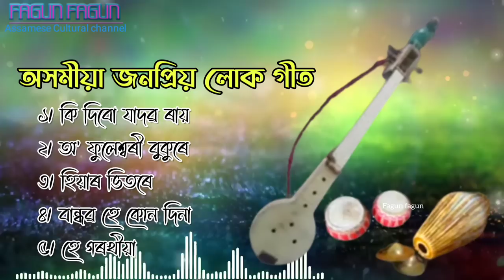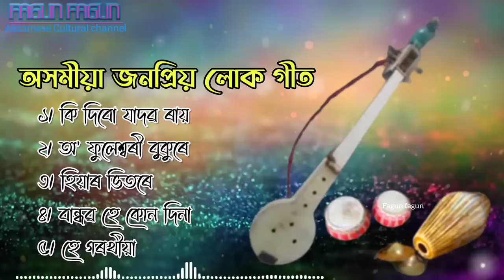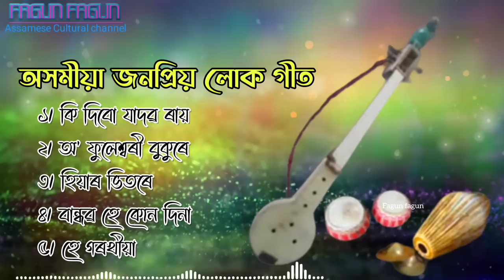Assamese Lokgeet | Hit of Pranita Baishya Medhi Kamrupi lokogeet |Best Of Assamese Lokageet Jukebox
লোকগীত কণ্ঠ: প্ৰণীতা বৈশ্য

কথা:পৰম্পৰাগত

১: অ' ফুলেশ্বৰী বুকুৰে লগৰী
২: হে গৰখীয়া
৩: বান্ধৱ হে কোন দিনা আহিব হৰি
৪: হিয়াৰ ভিতৰে
৫: কি দিবো যাদৱ ৰায়

Assamese Kamrupi lokogeet of Pranita Baishya Medhi

লোকগীত সমূহ মৌখিক বা অলিখিত সাহিত্যৰ এক অন্যতম ভাগ। লোক-সাহিত্যৰ ইতিহাসত লোকগীতসমূহে এক বিশেষ স্থান লাভ কৰি আহিছে। ইয়াক লোক-কবিতা বুলিও কোৱা হয়। সাধাৰণতে বেছিভাগ লোকগীতৰ ৰচকৰ নাম পোৱা নাযায়।

📝💌 আপােনালােকৰ মৰম আৰু আশীৰ্বাদ শিৰত লৈ নতুন এটা Video" আপােনালােকৰ আগলৈ আগবঢ়াই দিছোঁ আশা কৰাে আমাৰ video টোত বহুত মৰম দিয়ে যাতে কাৰণ আপােনালােকৰ মৰম আমাৰ বাবে আর্শীবাদ আমাৰ সাহস🙏❤️❤️

আশা কৰিছোঁ আপুনি নিশ্চয় এই  উপভোগ কৰি যদি ভাল লাগিল তেনে বন্ধু বৰ্গৰ লগত শ্বেয়াৰ কৰিব আৰু কিবা থাকিলে কমেণ্টত কওঁক । আমাৰ লক্ষ্য পুৰণি কৃষ্টি সস্কৃতি পুনৰ নৱপ্ৰজন্মৰ মাজলৈ আগবঢ়াই নিয়া । তাৰ বাবে আপোনালোকৰ সহায় ৰ প্ৰয়োজন । আপোনালোকৰ যিকোনো ধৰণৰ দিহা পৰামৰ্শ কমেণ্টত বক্সত জনাব । ধন্যবাদ
Fagun fagun channel..

অনুগ্রহ কৰি Post টো অলপ Share কৰি আমাক যাতে আৰু উৎসাহ দিয়ে।।

  🙏🙏ধন্যবাদ🙏🙏

lokogeet goalparia, lokogeet by zubeen garg, lokogeet song, lokogeet video, lokgeet, voktimulok song, voktimulok song zubeen garg, voktimulok assamese song